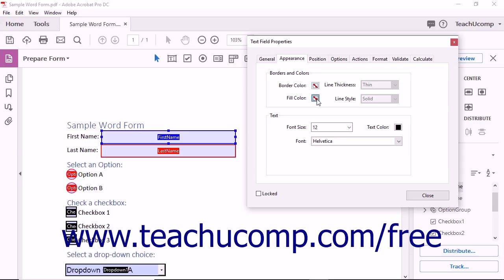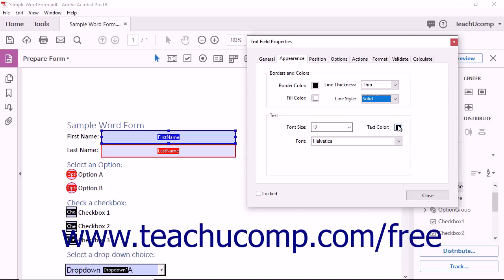Acrobat Pro DC Appearance Properties of Form Fields - Adobe Acrobat Pro DC Training Tutorial Course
Learn about Appearance Properties of Form Fields in Adobe Acrobat Pro DC Visit us today!